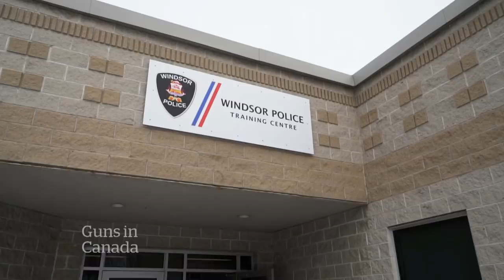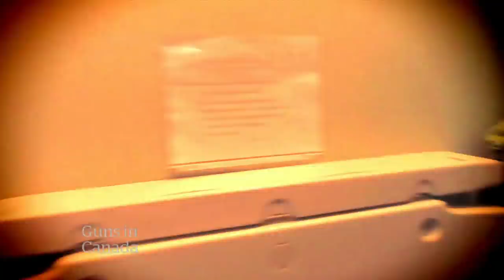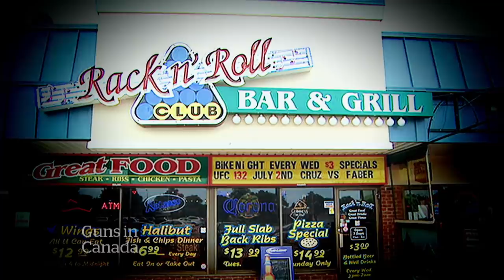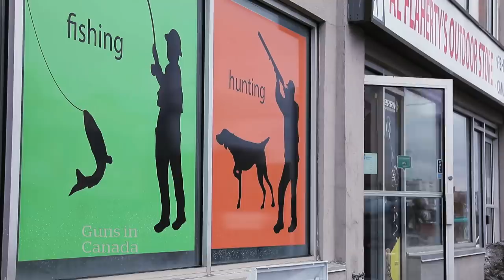How guns are getting across the border | Guns in Canada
Guns are killing Canadians at a rate not seen in a decade, and gun control can only address part of the problem. Police suggest about half of the guns used to commit crimes are smuggled from outside the country. Most of those are believed to be coming from our southern neighbours through an illegal pipeline.

Clarification: Additional camera credit to Ed Middleton